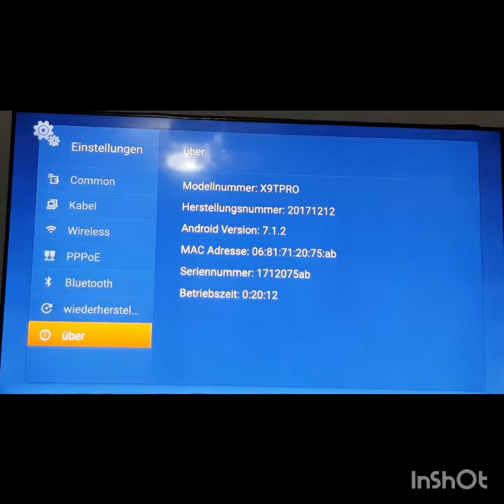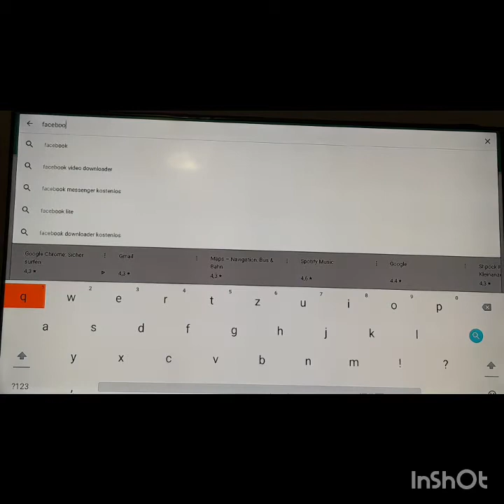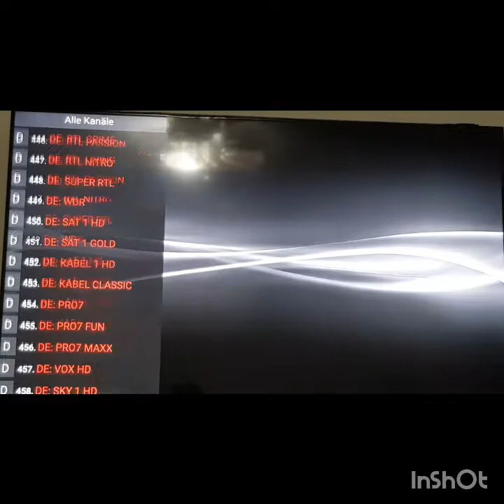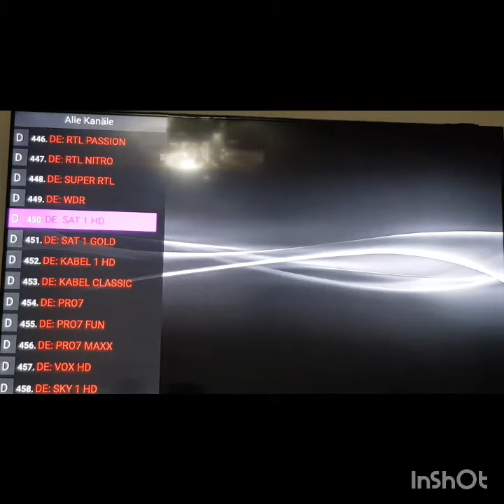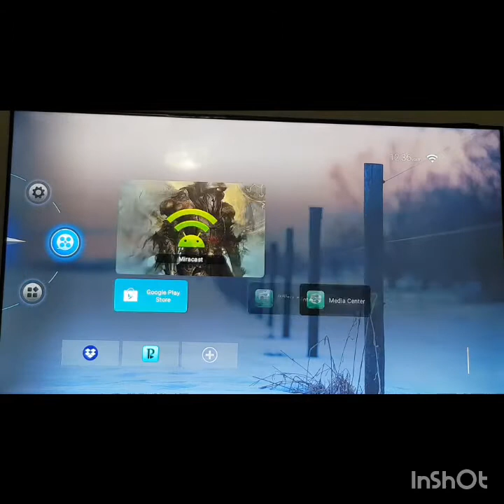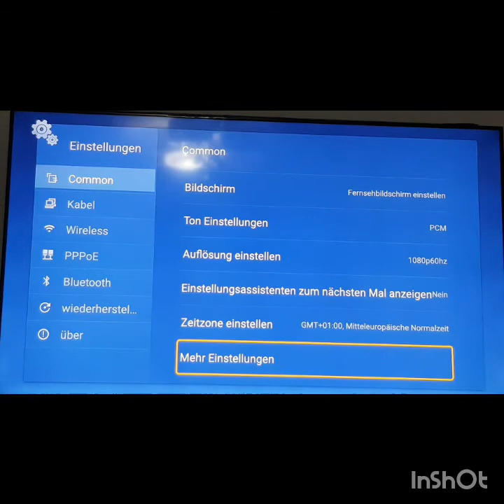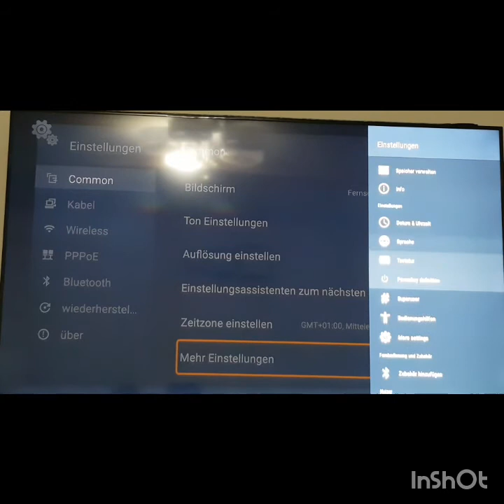Bqeel Android Smart TV Box X9T Pro Android 7.1 TV Box / S912 Octa-Core Prozessor/ DDR3 3GB + 32GB EM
Bqeel Android Smart TV Box X9T Pro Android 7.1 TV Box / S912 Octa-Core Prozessor/ DDR3 3GB + 32GB EMMC/ 1000M LAN / 2.4G+5.8G WiFi / Bluetooth 4.1 Streaming Box unterstützt 1080p / 4K